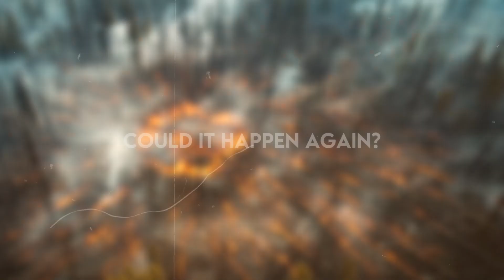The Tunguska Explosion: A Secret Disaster No One Can Explain!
Join us as we delve into one of the most mysterious events in modern history—the Tunguska Explosion! In the early morning of June 30, 1908, a massive explosion rocked the remote Siberian landscape, flattening over 2,000 square kilometers of forest and leaving scientists baffled for over a century. What caused this cataclysmic event? Was it a meteor, a comet, or something even more enigmatic?

In this video, we’ll explore:
🔍 The historical context of the Tunguska event
🧪 The scientific theories that have emerged over the years
🤔 The ongoing mysteries and unanswered questions surrounding the explosion
🌍 How the Tunguska event has influenced our understanding of cosmic threats